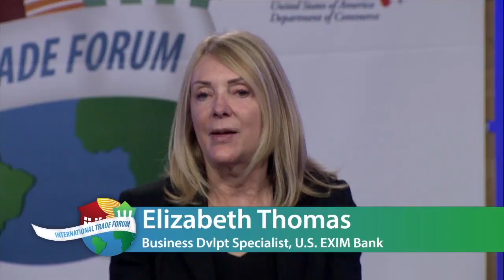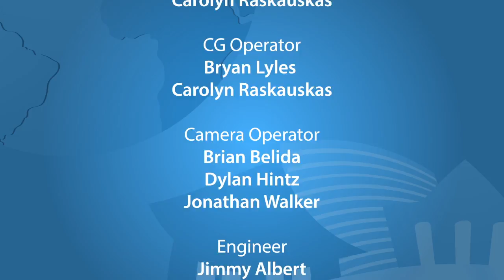2016 International Trade Forum Session II: Trade Finance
Montgomery Community Media in partnership with the Maryland/DC District Export Council, the US Commercial Service, the Export-Import Bank of the United States, and the Small Business Administration presents a three-hour program on the challenges and opportunities facing companies going global.

The program will feature three panels covering key aspects of international trade, including trade finance and local resources that facilitate trade. Speakers include government representatives, as well as, business leaders who have successfully taken their companies international.

2016 International Trade Forum Session II: Trade Finance

Learn about the financial resources necessary to do business overseas and how companies manage the financial risks involved with exporting. Both private and public sector experts will discuss the complexities of international business transactions and will inform you of programs available to support exporters.

Distinguished Presenters:

Marie Torres, International Trade Finance Manager, Ellicott Dredge Enterprises, LLC
Elizabeth Thomas, Business Development Specialist, Export-Import Bank of the United States
Eugene Sutter, International Services Division, BB&T Bank
Bill Houck, Mid-Atlantic Regional Manager, Office of International Trade, Small Business Administration